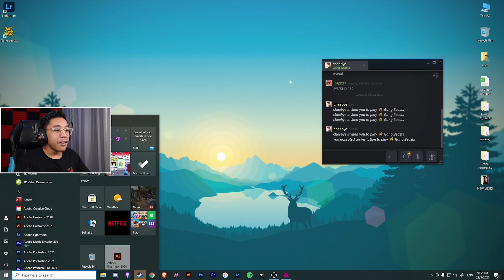SUMBAT ZOMBIE DALAM AQUARIUM KLCC!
GANG BEASTS BAHASA MALAYSIA

SyafiqHangouts
Music Credits